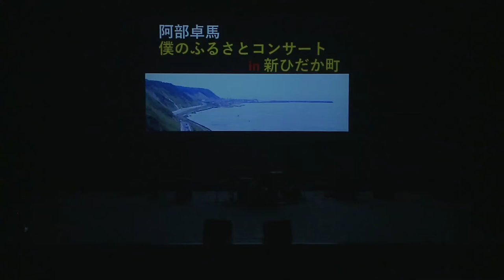思い出すのは・・・ 阿部卓馬